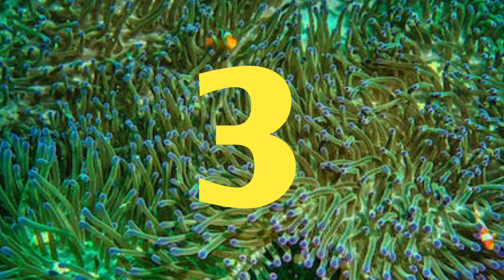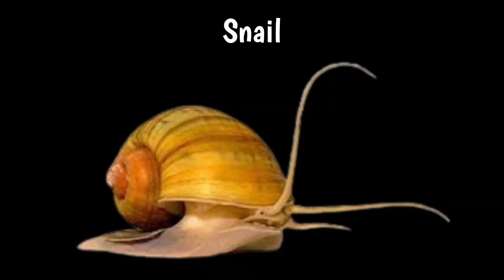Molly Fish Tank Mates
SHAN AQUARIUM
KARUMBU KADAI
COIMBATORE
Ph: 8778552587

Click below link to join Shan Aquarium family